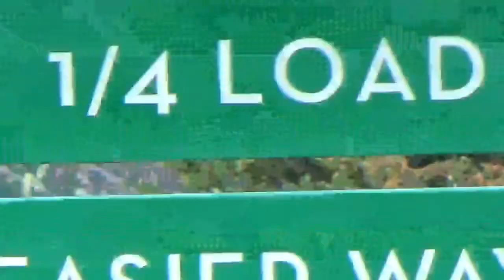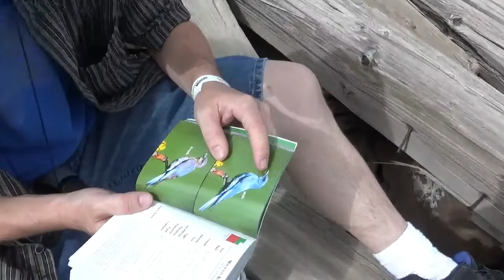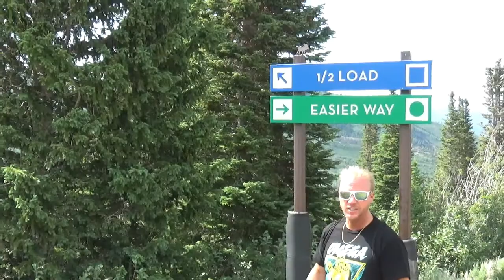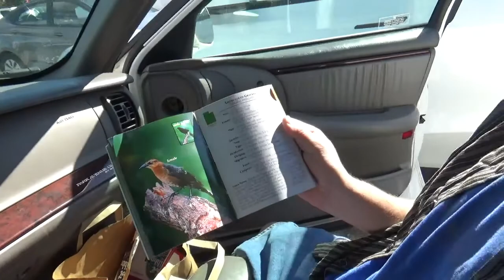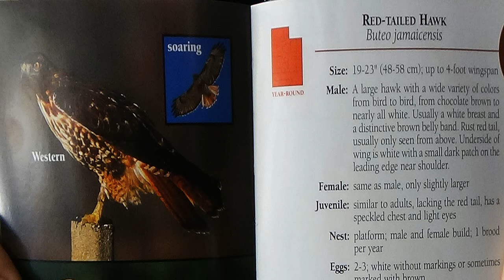Bird Watching Adventures - Park City Utah -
Bird Watching Adventures in Park City Utah

Featured Music Busy Body By Audionautix